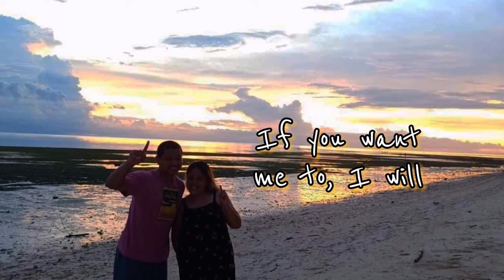I Will - The Beatles (Lyrics Video) cover by Bugoy Drilon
I Will - The Beatles
I Will - The Beatles (Lyrics Video)
I Will - The Beatles Cover By Bugoy Drilon

LYRICS: I Will - The Beatles

Who knows how long I've loved you
You know I love you still
Will I wait a lonely lifetime
If you want me to, I will

For if I ever saw you
I didn't catch your name
But it never really mattered
I will always feel the same

Love you forever and forever
Love you with all my heart
Love you whenever we're together
Love you when we're apart

And when at last I find you
Your song will fill the air
Sing it loud so I can hear you
Make it easy to be near you
For the things you do endear you to me
I will

There is never a need to strike a video down when you can get it removed immediately.
❤️Let's keep the cosmos!